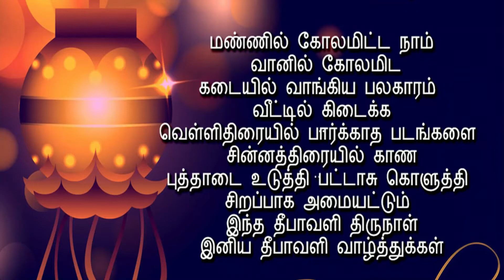Susiyam Recipe in Tamil/Diwali Sweet சுசியம் or சுழியம் Recipe/How to make Suyyam Recipe/Pearlcity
Hi Viewers,

Susiyam  is one of diwali special recipes that we make every year. Seeyam recipe a special sweet with chana dal stuffing and a crisp outside tastes soo good.

INGREDIENTS
GHEE - 2 Tbspn
CARDAMOM POWDER - 1 Tbspn
OIL/SALT/WATER - As needed

DESCRIPTION
STEP 1 - Wash Chana Dal and soak it for 30 mins
STEP 2 - After 30 mins transfer it to a pressure cooker, add required salt & Water
STEP 3 - It should be cooked completely ( 4 Whistle)
STEP 4 - Drain the water and allow it to dry
STEP 5 - Fry Coconut with Ghee until it turns to golden brown
STEP 6 - Melt Jaggery by adding water and strain it
STEP 7 - Grind the Chana Dal slightly once it dry
STEP 8 - Add fried Coconut, Cardamom powder & Jaggery syrup and mix well
STEP 9 - Shape it into small balls
STEP 10- Take Maida add some water and mix well,  it should be little thin and  flowing consistency.
STEP 11- Dip the ball in the batter, coat well and gently drop it in oil
STEP 12- Fry until golden, drain and set aside
STEP 13- We can fry 2-3 at a time depends on the size of the kadai
STEP 14- Tasty susiyam is ready!

Please post your feedback in below comment box.